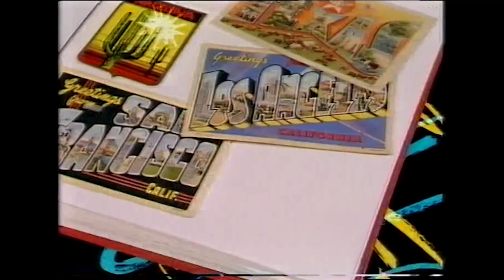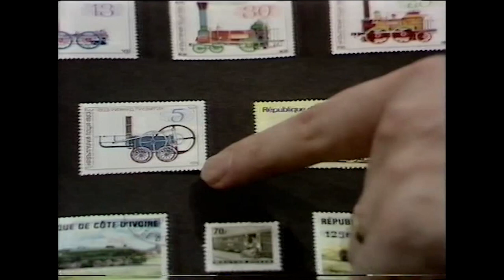children's bbc clip edited pvhs 3rd August 1988